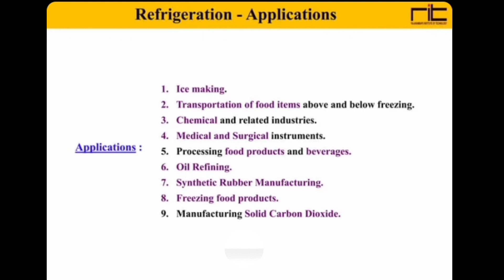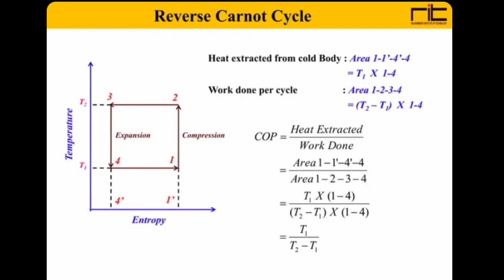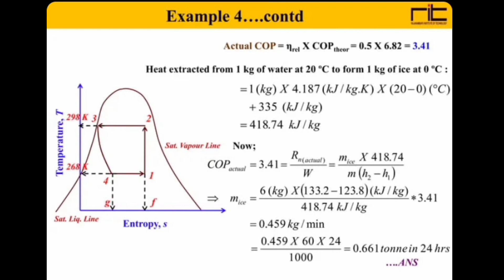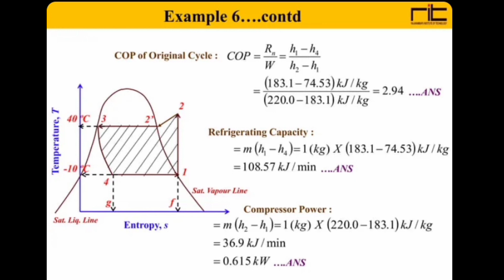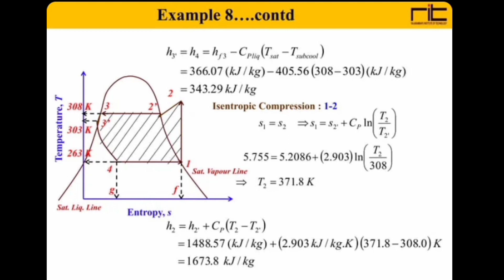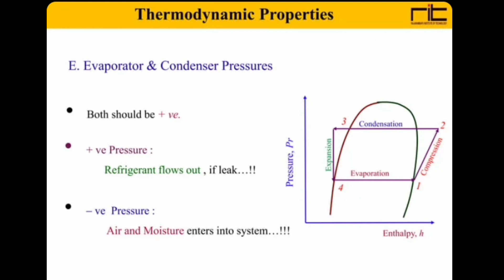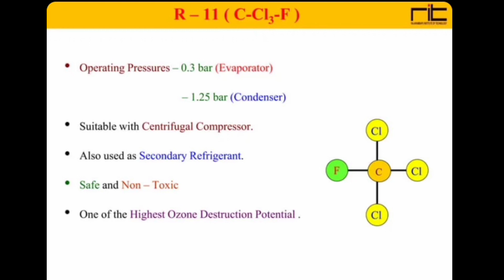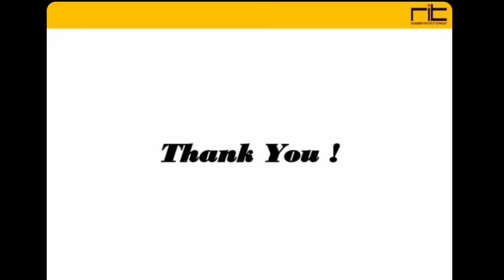Unit- 1(A) Introduction | Refrigeration And Air Conditioning | RK Academy | Rahul Bais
Refrigeration And Air Conditioning | RAC Revision | RK Academy | Rahul Bais